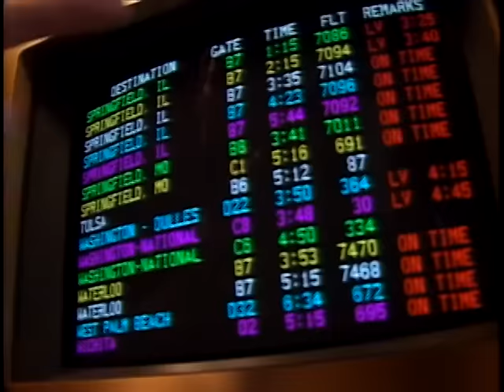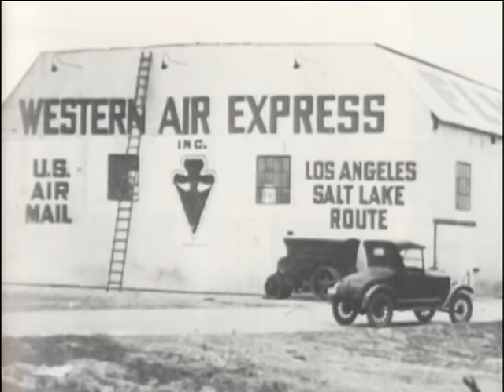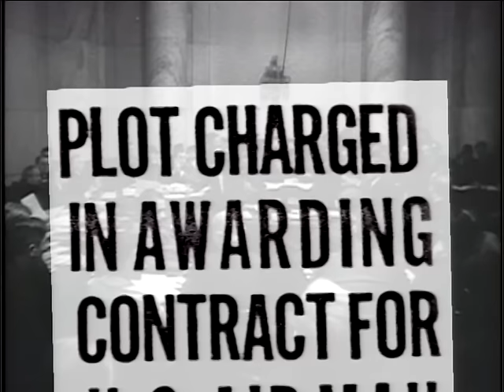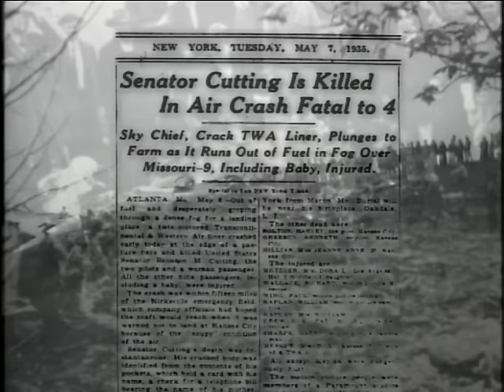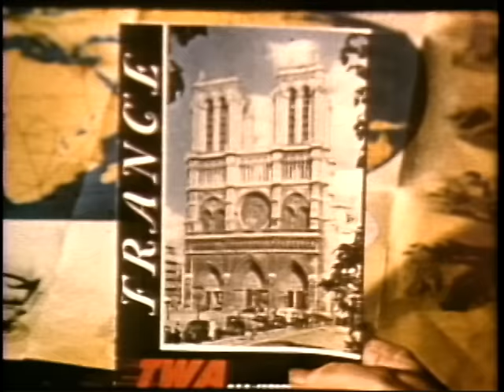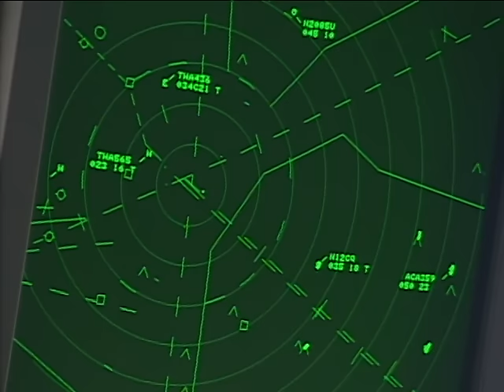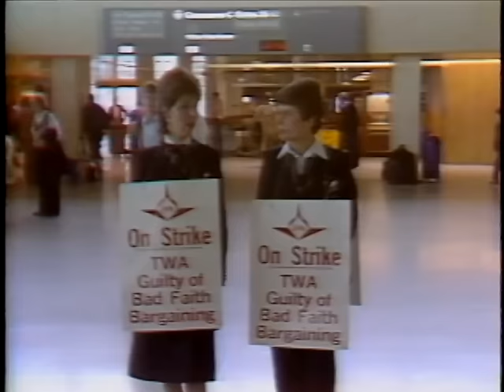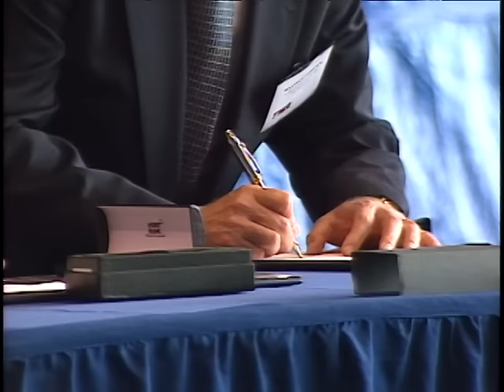Sky High: The Story of TWA | 2001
This documentary looks at the history of Trans World Airlines, an airline company that was based in St. Louis. TWA was bought by American Airlines the same year this documentary was released in January 2001. The story goes back to the very beginning of planes, and ends with the sale of TWA to American.